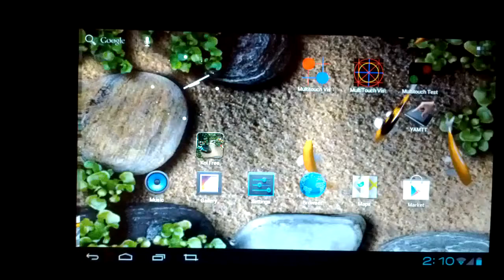Zenithink C91 Multi-touch test using test apps from the Google app store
These apps confirm that this tablet is only a 2-point touch version of the C91 and not the full 10-point version.